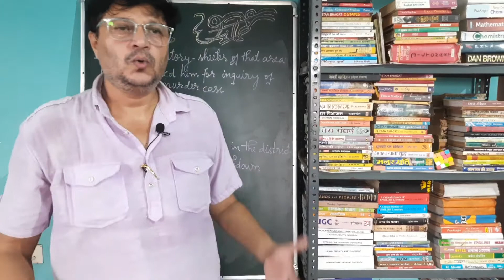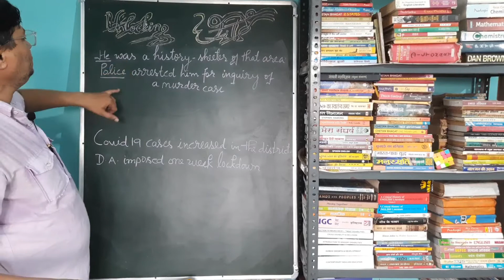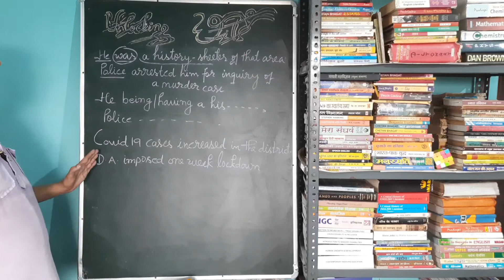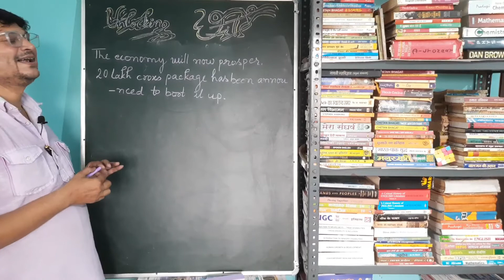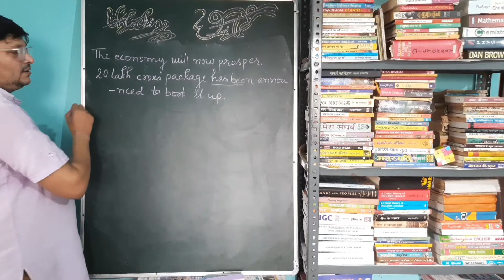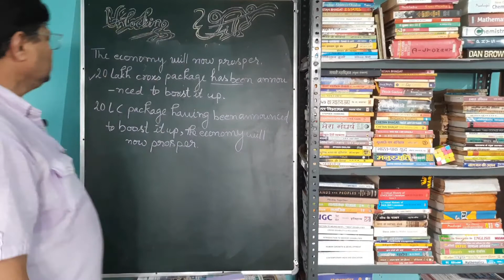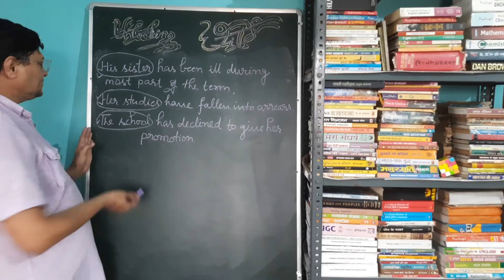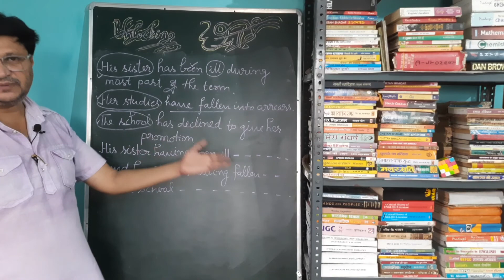PRACTICE OF MAKING COMBINE SENTENCES BY USING NOMINATIVE ABSOLUTE ..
SYNTHESIS  is the craft of synthesizing 2 0r more simple sentences and making one simple sentence for one compound sentence or one Complex sentence...